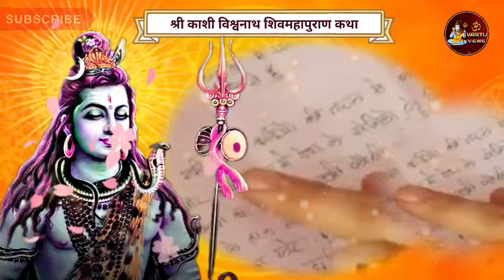🔴Day-2 श्री काशी विश्वनाथ शिवमहापुराण कथा - Pandit Pradeep Mishra Ji Shiv Katha